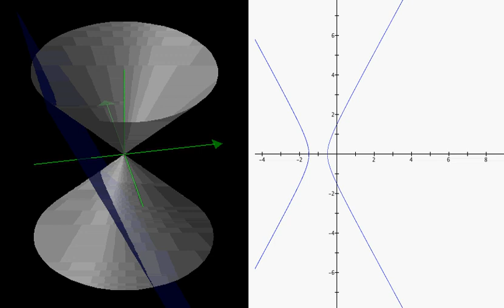Conic sections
This video shows how a circular cone is intersected by a plane, producing an ellipse, parabola, or hyperbola, depending on the angle of intersection. This is why these curves are often called "conic sections."